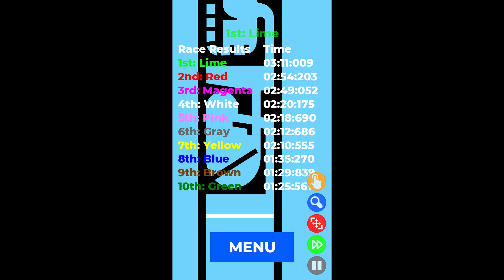Simple Marble Race v1.2.2: mode settings - don't be first, points+elimination | Bouncy Marble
This is the update 1.2.2 for my app Simple Marble Race. Download it on Android, iOS, Windows, Linux and Mac.

Release notes:
- Added settings/variations for each race mode
- Optimized fast forward
- Fixed finish line collision detection